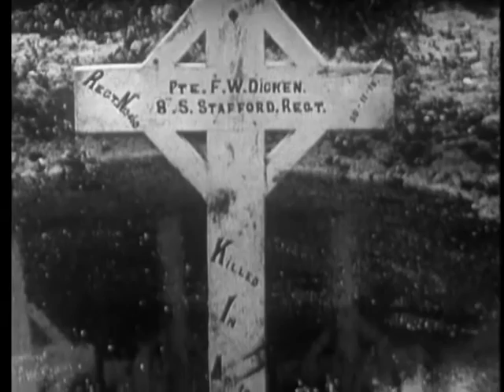War Poetry (1964) | BFI National Archive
Five poetic responses to war, from Michael Redgrave's reading of Henry V to a musical rendition of a 1950s folk classic.

From elegy to grim irony, pastoralism to rhetorical call to arms, five very different poets respond to the experience of war in this 1960s TV programme on English literature. A live performance of folk classic Where Have All the Flowers Gone? contrasts with Michael Redgrave's reading of Henry V's stirring St Crispin's day speech. Wilfred Owen's moving WW1 Anthem for Doomed Youth is the perfect foil to Peter Appleton's biting nursery rhyme parody The Responsibility.